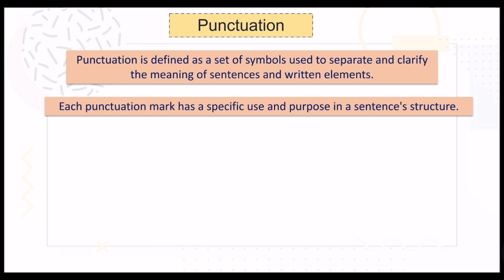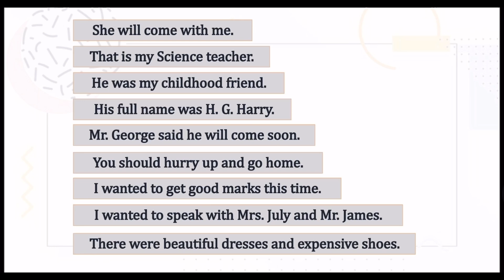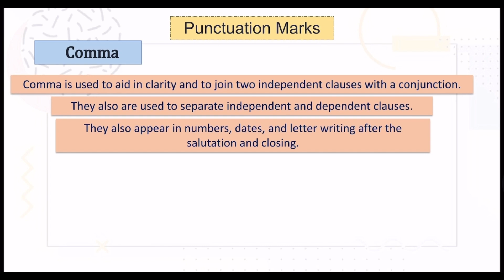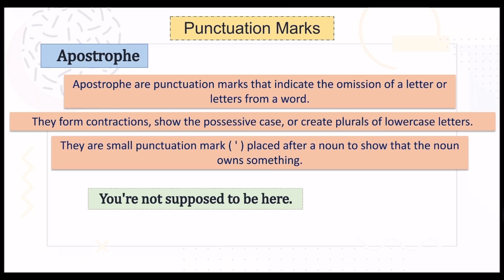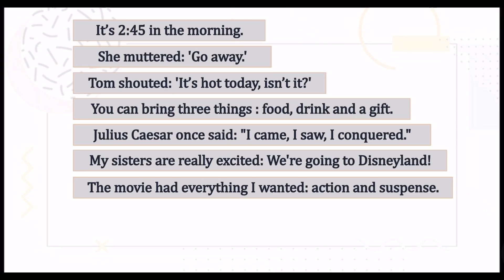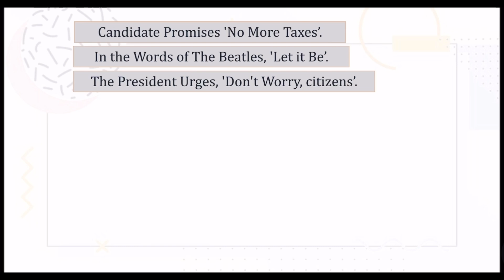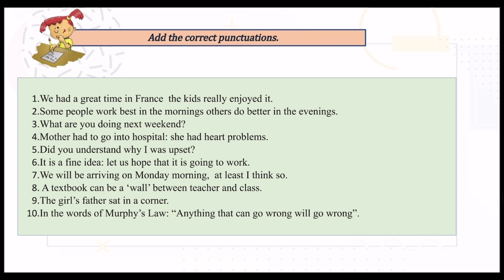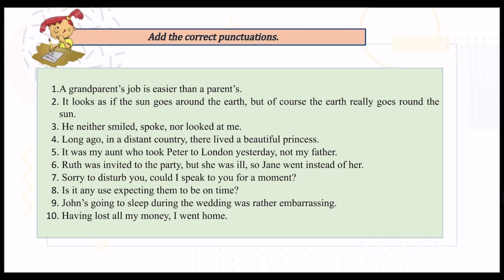Punctuation in English Grammer